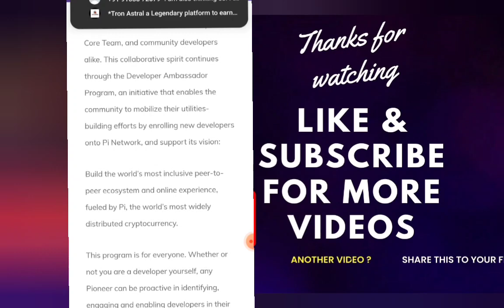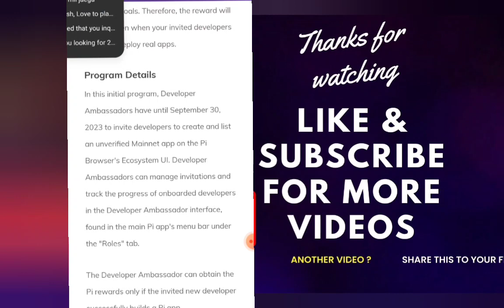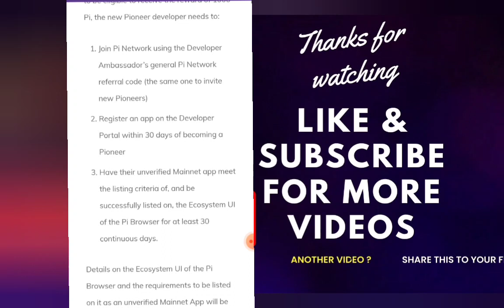Pinetwork Developer Ambessodar Program for 1000Pi reward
Pinetwork Official Update coming soon

# Pi Wallet
pi app
l